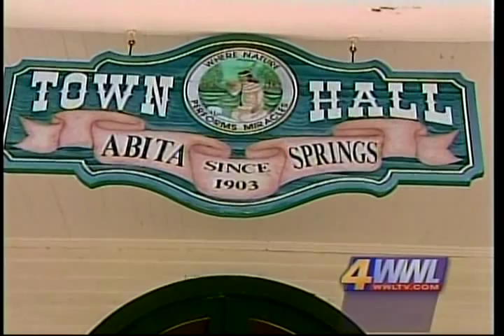WWL-TV- Frank Davis-Naturally N'awlins-Abita Springs Opry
WWL-TV's Frank Davis-Naturally N'awlins segment, featuring The Abita Springs Opry Executive Producer,Bryan Gowland and The Petty Bones.

Jerry Crowell-Mandolin & Vocals
Anne Crowell-Guitar & Vocals
Harvey Jones-Guitar
John Markezich-Fiddle

Special guest performance by:
Spider Murphy-tenor banjo